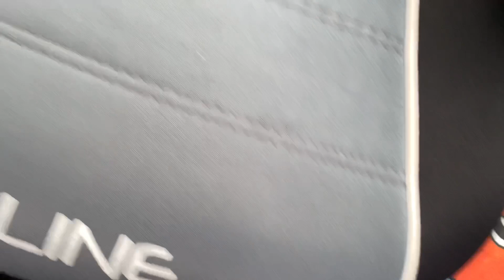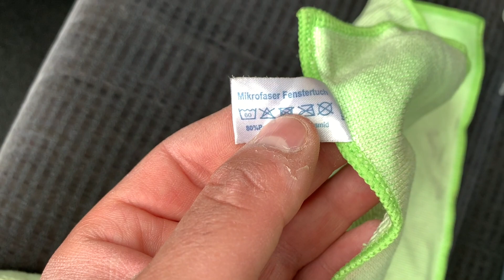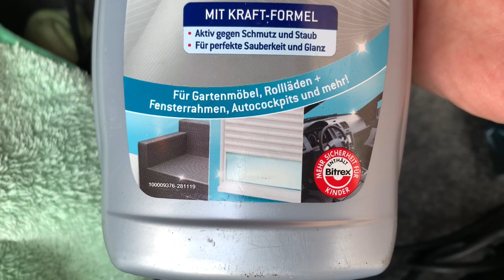Detaylı İç Temizlik | Honda Civic Coupe Ej8